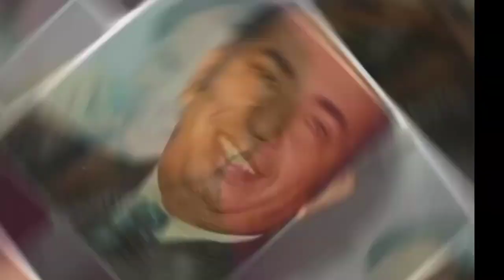मोहम्मद अजीज ने राजिस्थानी में इस गीत को गाया तो महेन्द्र कपूर ने भोजपुरी में गाया था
mohd aziz ne rajasthani mein is geet ko gaaya to mahendra kapoor ne bhojpuri mein gaaya tha

mohammed aziz aur mahendra kapoor song

bhaiya dooj 1984
singer-mahendra kapoor

song-hui re parai lado
singer-mohd aziz

mohd aziz aur mahendra kapoor song

1 amrit 1986-sarafat ali ko sarafat ne mara

2 gora 1987

3

4jungbaz1989- jungbaz aa gaye